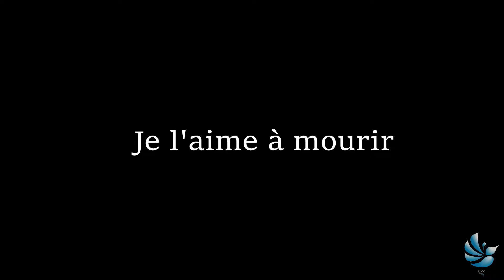Francis Cabrel (Shakira) | Je l'aime à mourir (cover)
Cover inspired from Shakira's live concert in Paris. La chanson la plus belle de Francis Cabrel.

Follow Ojalá Fly on...

Listen ad-free with YouTube Premium
Song
Je l'aime à mourir (Live from Paris)
Artist
Shakira
Album
Live From Paris
Writers
Luis Gómez Escolar, Francis Cabrel
SME (on behalf of Sony Music Latin); SODRAC, CMRRA, LatinAutor, União Brasileira de Compositores, LatinAutor - Warner Chappell, Warner Chappell, UNIAO BRASILEIRA DE EDITORAS DE MUSICA - UBEM, ASCAP, and 5 music rights societies